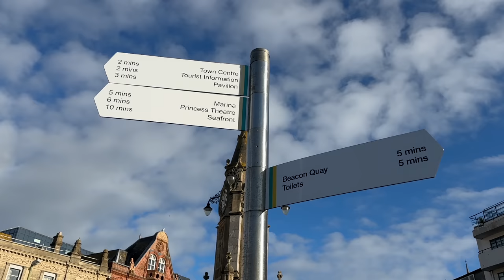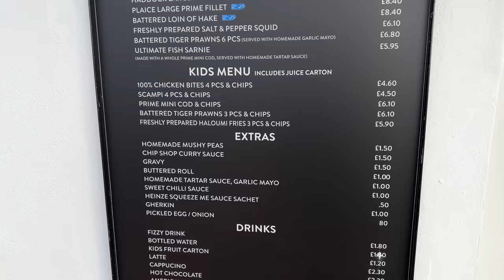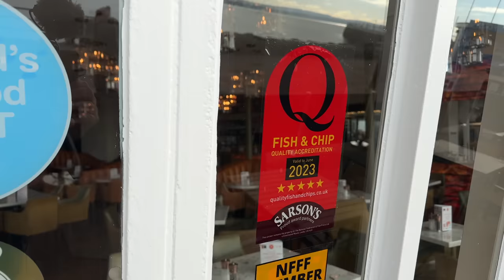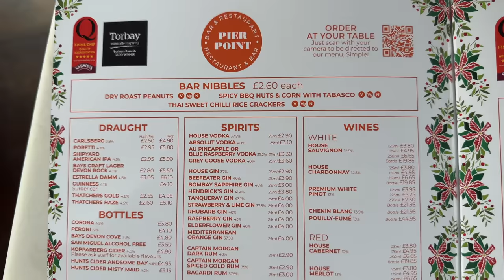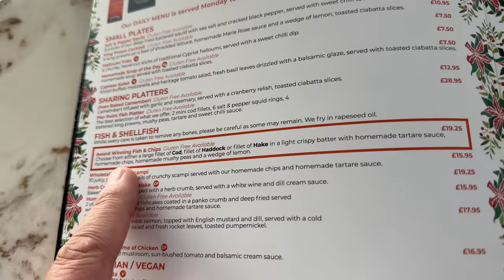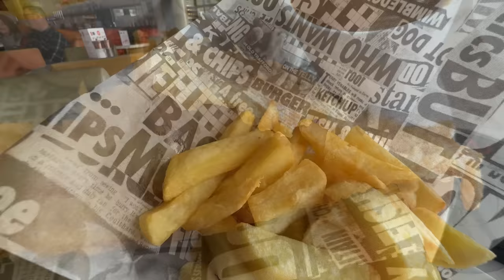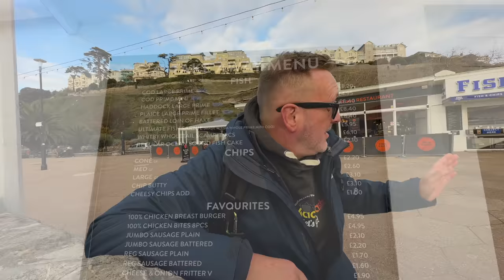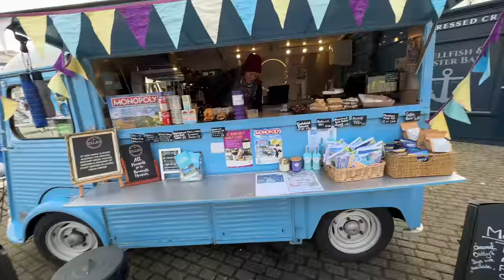OFFICIALLY VOTED Britain's BEST Fish & Chip Shop 2023 Does it Deserve this accolade? Let's find out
The MacMaster is in Torquay to review The Winner of The Best Fish in The National Fish and Chip Awards 2023. Pier Point Bar and Restaurant. The Big Question is do they deserve this accolade? Let's find out...